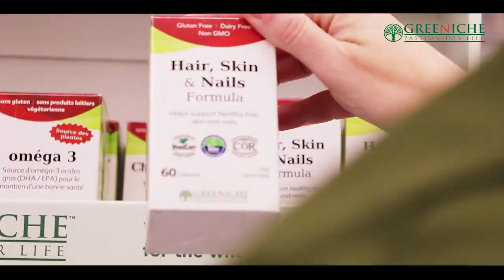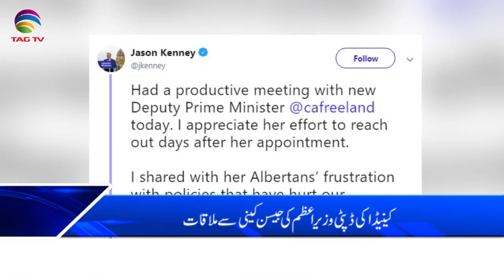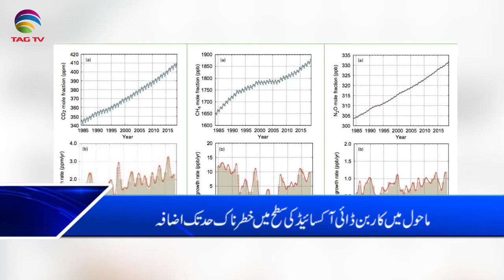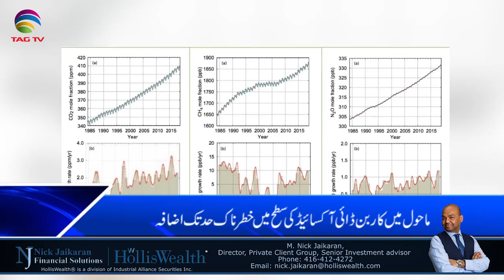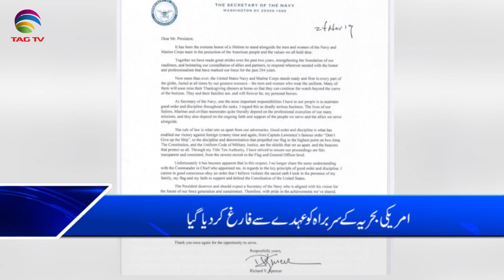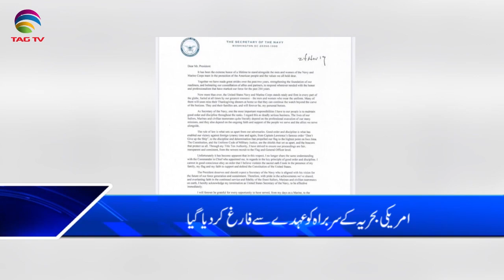Canada & International News Bulletin Hindi/Urdu -26 November, 2019